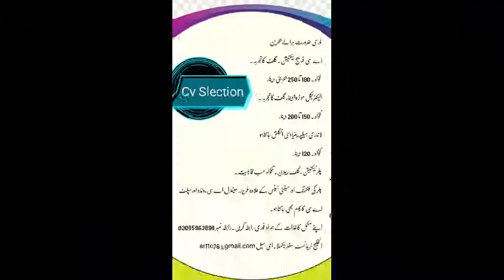AC Technician jobs | dubai jobs | latest job in uae | hoow to apply in dubai